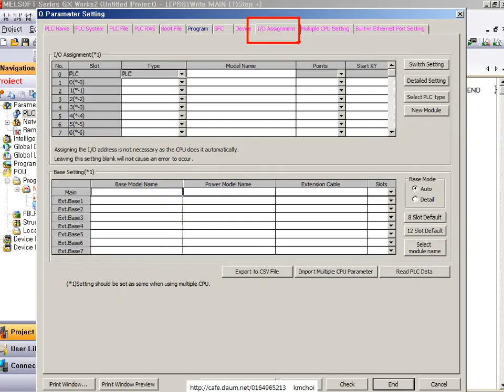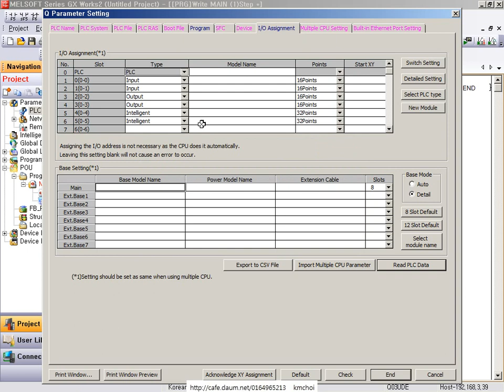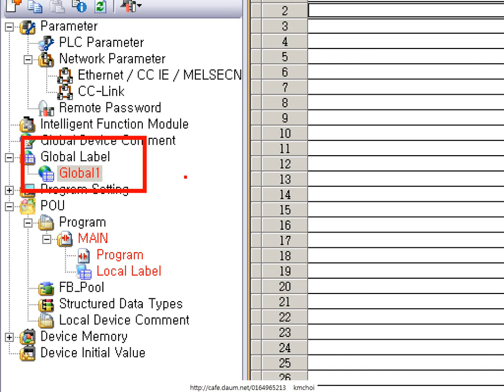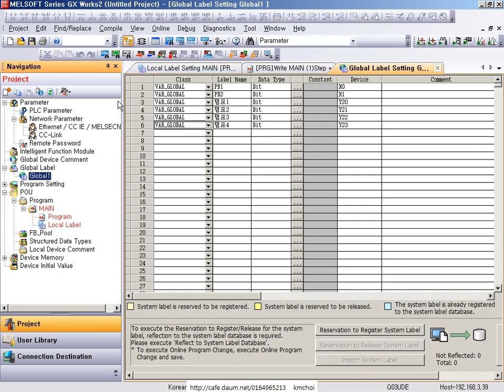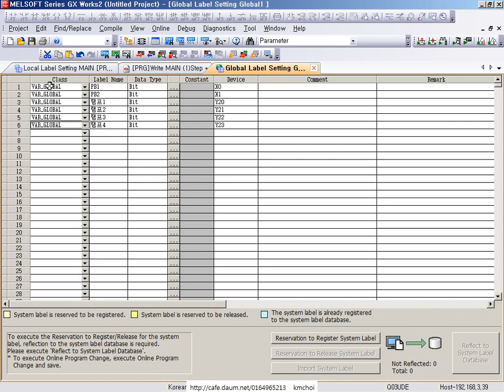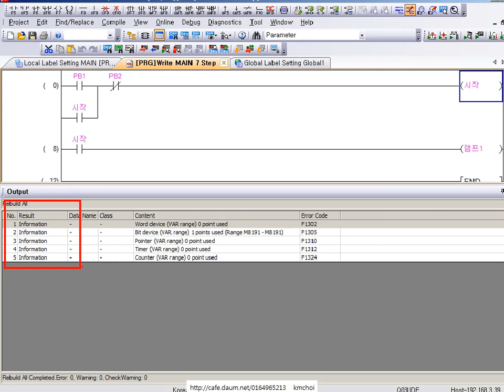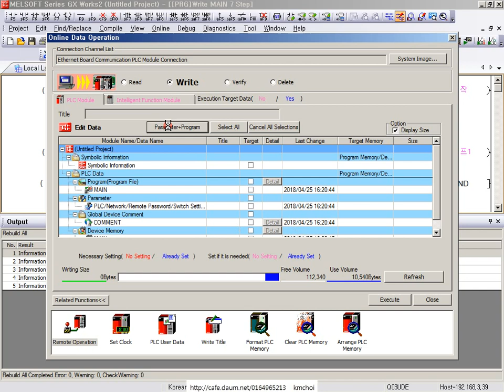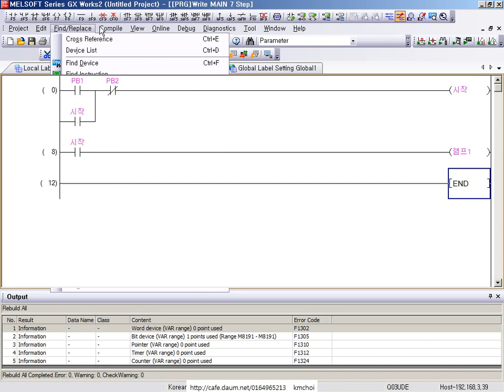미쯔비시 멜섹 06 레이블 사용